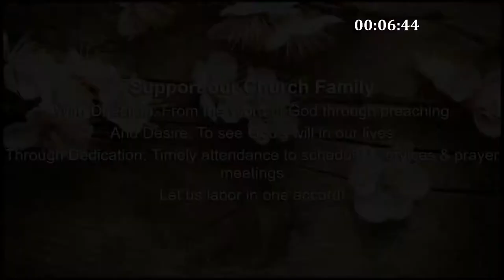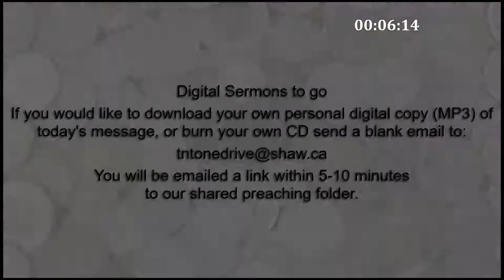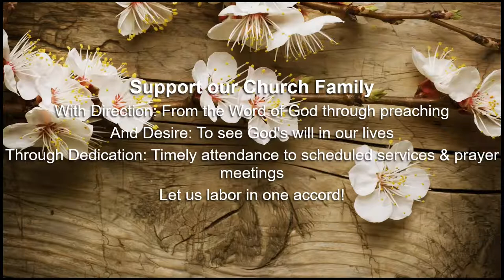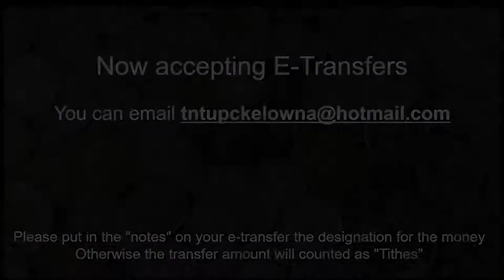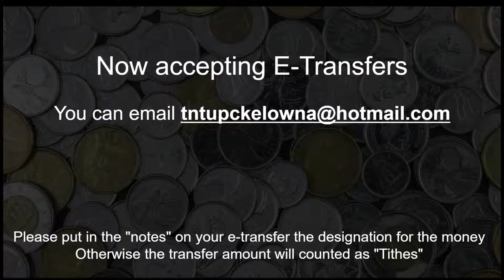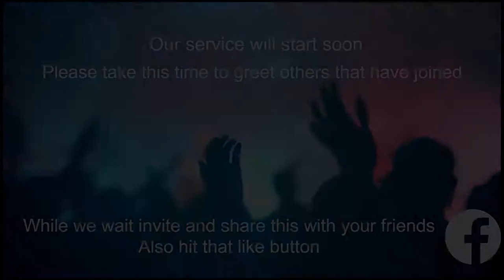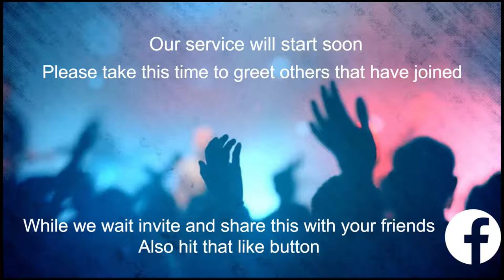Wednesday June 10, 2020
Pastor Richard Dumaresq - 7 Qualities of Being Beloved